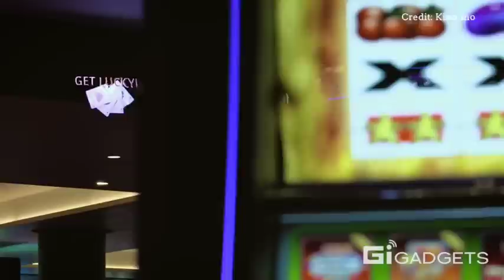kino-mo | Holographic display technology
Holographic display technology has arrived.